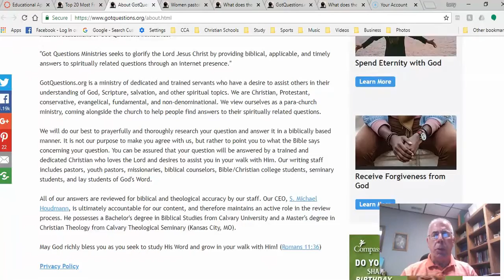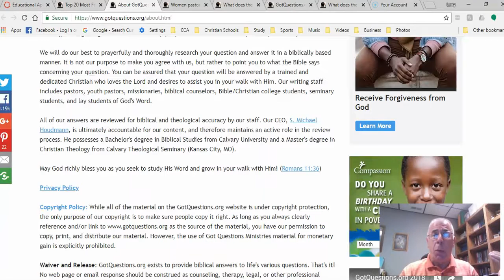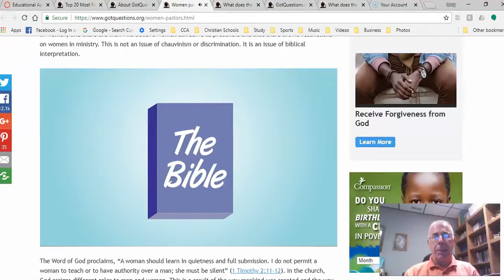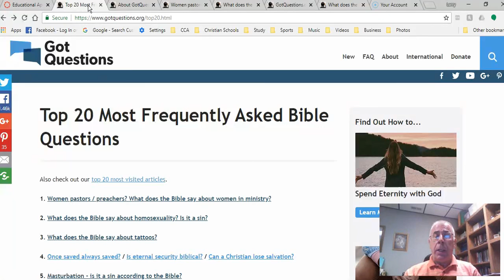GotQuestions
Credits to L.Reagan